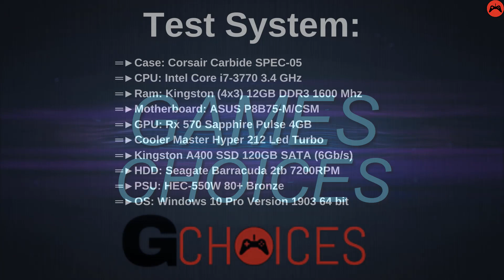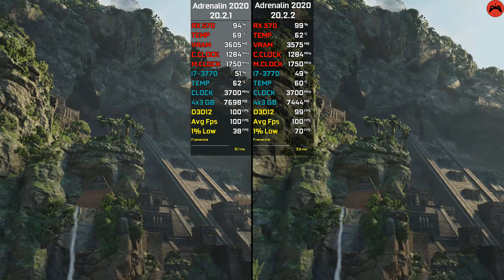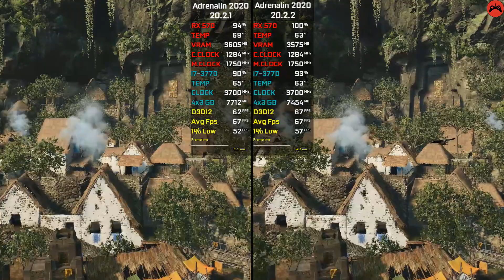AMD Driver (20.2.1 vs 20.2.2) Test in 6 Games RX 570 in 2020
Hello everyone! This is a New Video On AMD Driver (20.2.1 vs 20.2.2) Test in 6 Games RX 570 in 2020 comparison.

▬▬▬▬▬▬▬ Graphic Settings ▬▬▬▬▬▬▬▬

Apex Legends Season 4 - 00:15
Tom Clancy's The Division 2 - 01:33
Red Dead Redemption 2 - 03:14
Far Cry New Dawn - 05:45
Gta 5 - 06:54
Shadow of the Tomb Raider - 08:48

═►Case: Corsair Carbide SPEC-05
═►CPU: Intel Core i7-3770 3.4 GHz
═►Ram: Kingston (4x3) 12GB DDR3 1600 Mhz
═►Motherboard: ASUS P8B75-M/CSM
═►Cooler Master Hyper 212 Led Turbo
═►HDD: Seagate Barracuda 2tb 7200RPM
═►GPU: Rx 570 Sapphire Pulse 4GB
═►PSU: HEC-550W 80+ Bronze
═►OS: Windows 10 Pro Version 1903 64 bit

All the contents of this video is just for the sake of fun and joy. All the characters and their actions, abusive language or violence are based on fictions and it has nothing to concern with any real drama or massacre. The presenter is having fun and entertaining gaming video with artificial usage of guns and killings as the nature of the game. Therefore, the presenter has no intensions whatsoever to hurt anyone, or to target, segmented any audience to watch or to upset due to violating contents and to make anyone afraid off.
Any resemblance with the live or dead, or with any incident will be just a coincident and is fake, the author of the game and presenter is noting to do with that.